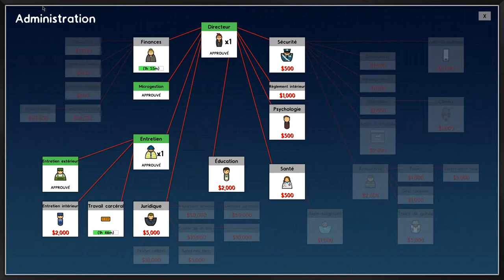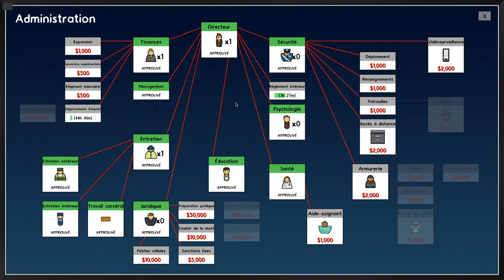Prison Architect - Multi - TUTO N02